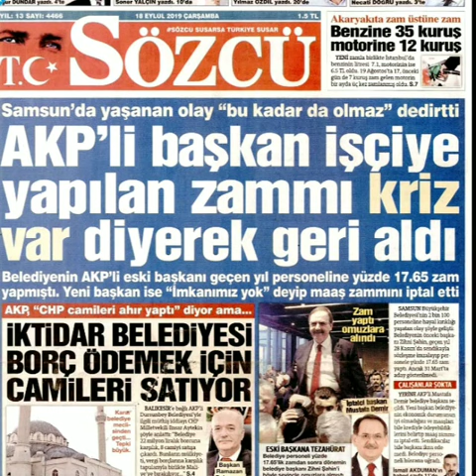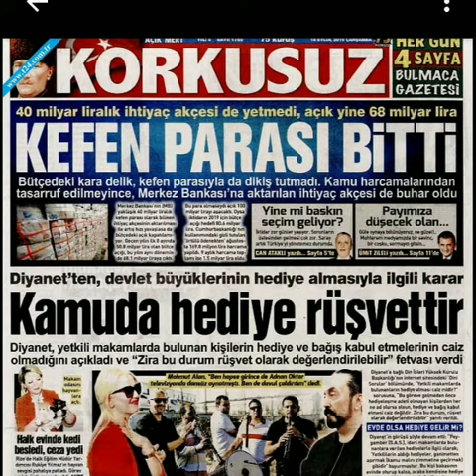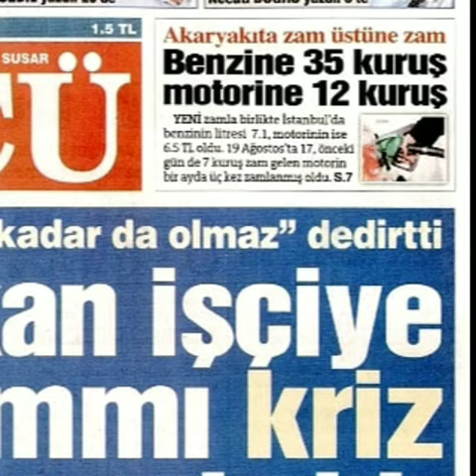AKP'NİN YOLSUZLUK VE İSRAF HABERLERİ! SKANDALLAR BİTMİYOR!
Haberin gündemi...